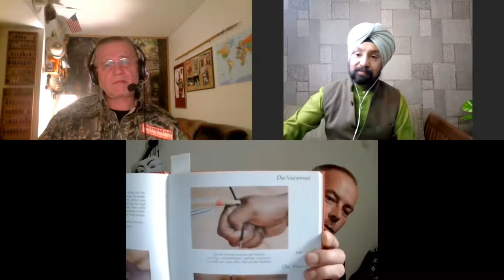The Archer & The Bowman - with Jasminder Singh - Episode 40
We are honoured to have Jasminder directly in this podcast again. So here you have part 2 of our interesting talk. This time mostly about Archery. Enjoy!